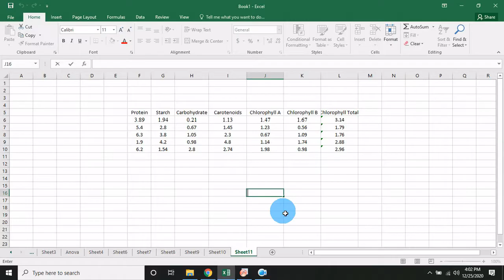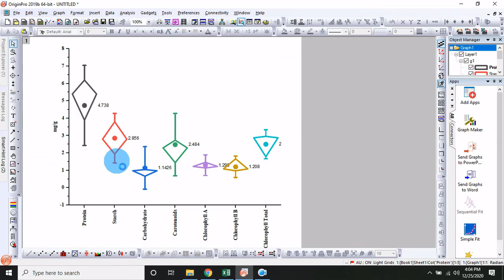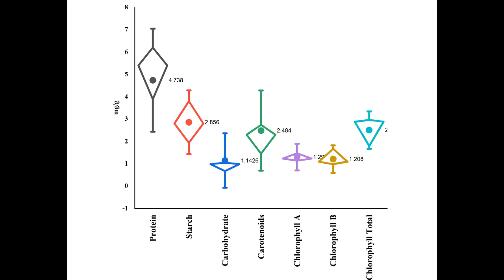Diamond Box Plot in Origin Pro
How to draw a Diamond Box Plot in Origin Pro